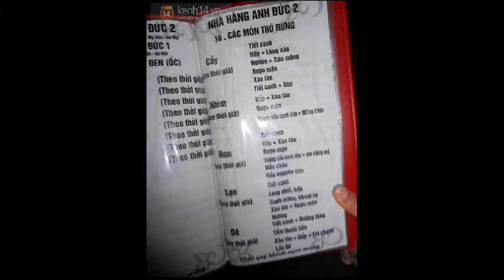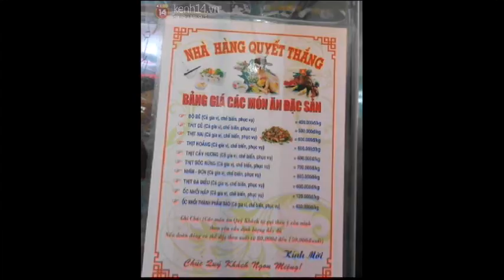VN- WILDLIFE RESTAURANTS